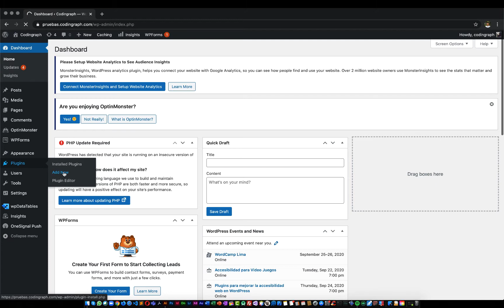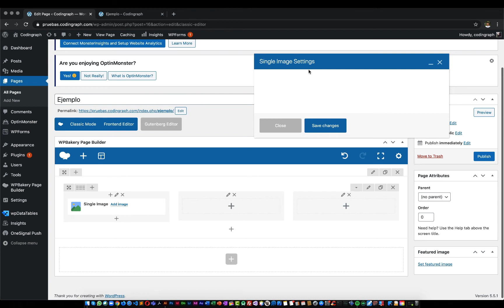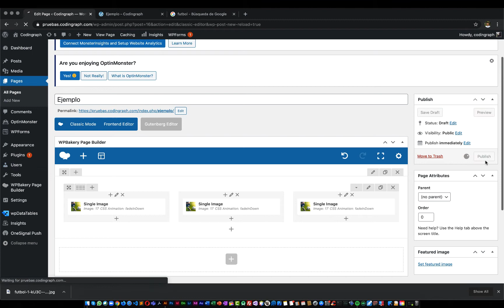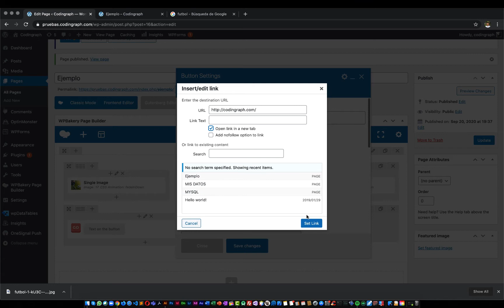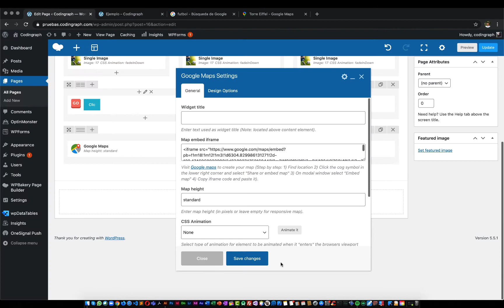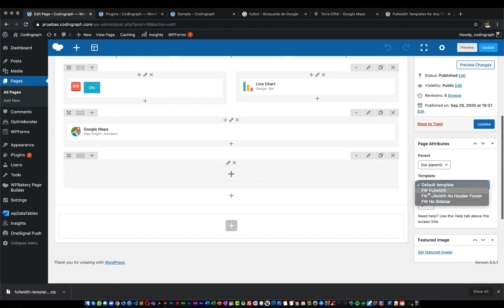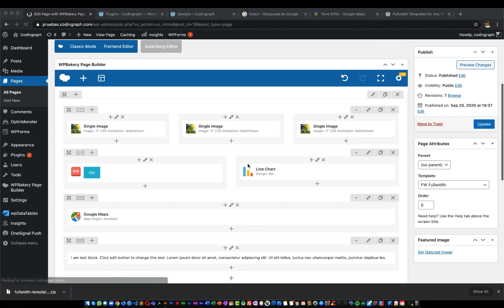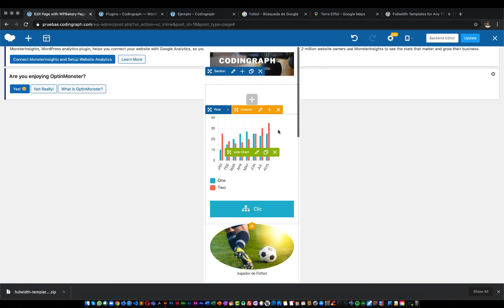Cómo usar WP Bakery para crear mi interfaz gráfica en Wordpress